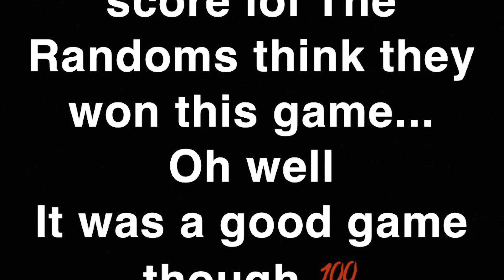4v4 Basketball James vs Randoms 22